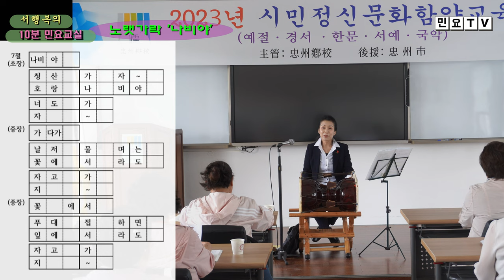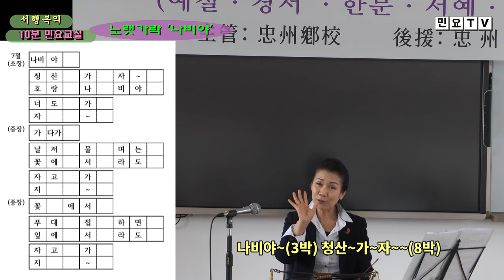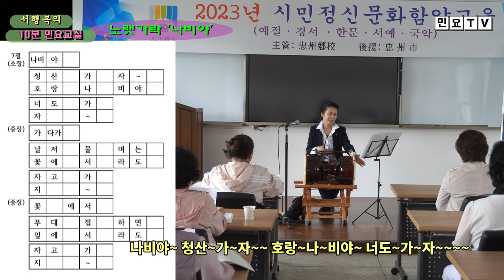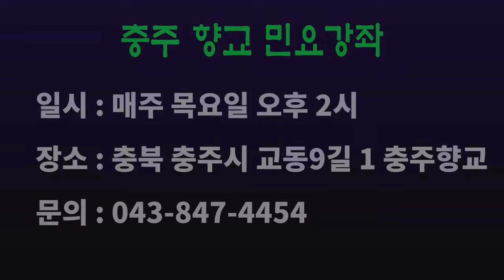노랫가락 '나비야 청산가자 ' 배우기, 충주향교 민요강좌 시리즈(21), [서행복의 10분 민요교실], 국악, 경기민요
노랫가락 '나비야 청산가자 ' 배우기, 충주향교 민요강좌 시리즈(21), [서행복의 10분 민요교실], 국악, 경기민요,  Korean folk song of Seo, 아가씨Haengbok, 韓國民謠

서행복과 선생님과 함께하는 10분 민요교실 코너입니다. 이번 회에는 충주향교 시리즈 스물한번째 시간으로  '노랫가락 나비야'를 함께 배워봅니다.

- 서행복 음반(한의 소리, 흥의 소리) 구입하기 : 두개 15,000원(발송비 포함), 농협 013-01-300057, 한국국악교육원
- 민요교재 구입하기 : 18,000원(발송비 포함), 농협 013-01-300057, 한국국악교육원
- 가요장단보 교재 구입하기 : 14,000원(발송비 포함), 농협 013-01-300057, 한국국악교육원